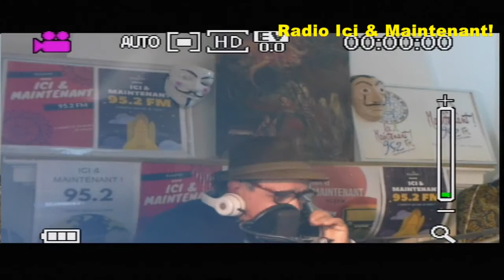si dans 20 ans la France est Musulmane?David ABBASI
c'est tellement Grave ce que dit Nicolas Dupont Aignan
est David ABBASI, à Paris
  سیاوش اوستا -افیستا-,دیفید عباسی